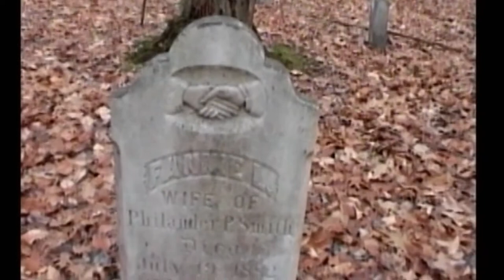The Question 30 min Linda Alice Dewey part 1 n 2 Aarons Crossing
Linda Alice Dewey part 1 n 2 Aarons Crossing
crossing over